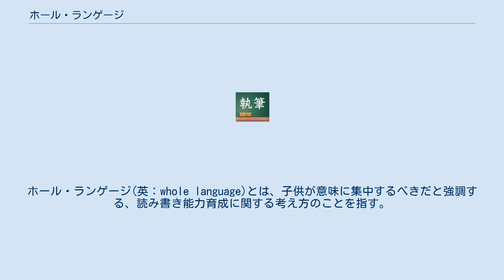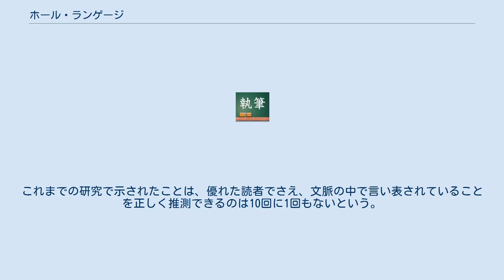ホール・ランゲージ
学習理論_(教育)
ホール・ランゲージ(英：whole language)とは、子供が意味に集中するべきだと強調する、読み書き能力育成に関する考え方のことを指す。
この考え方は、「読むこと」と「綴ること(spelling)」のための指導を重視するため、「読むこと」と「書くこと(Writing)」を指導するフォニックスを基準とした方法と対比される。
そのため、ホール・ランゲージの考え方は基礎・基本を重視する教育学者により非難を受けている。
 ホール・ランゲージについてはいくつかの異なる見解があるため、本質的な説明には困難が伴う。
異なる見解の中で共通するものをあげると次のようになる。
 なお、通常は英語を想定した議論が展開されるが、考え方そのものは他の言語にも応用可能とする見方もある。
 ホール・ランゲージの考え方には、認識論の１つである「全体論」（holism）に基づいた学習観が基礎になっている。
すなわち、個々の学習理論の総和によって人間の精神活動のすべてを説明することはできないという立場をとっている。
この立場は、「全体が個々の総和を越える要素を規定する」として、古典的学習理論である行動主義や、その根底にある還元主義に対抗する立場である。
 ホール・ランゲージによるフォニックスへのアプローチは、ノーム・チョムスキーの言語概念から発展したものである。
チョムスキーによれば、人間には自然言語を獲得するための容量を持っており、単語を通じてコミュニケーションが可能になると信じていた。
 この考え方は1960年代に徐々に発展した。
ケン・グッドマンは1967年、「心理言語学的謎解きゲーム」の読解を呼びかける広告記事を書いた。
この記事の目的は、文章理解において不要な用法が単語の全体論的な理解に依存していることを教育者達に指摘するためであった。
グッドマンは、文字・音声・構文から意味を読み取る際に機能する、読み書き能力開発を調節する「キューイングシステム（cueing system）」の存在を仮定しており、この実験によって検証を試み、部分的に支持する結果を得ている。
 グッドマンの理論は、フォニックスに基づくアプローチを支持する他の研究者によって批評された。
彼らによれば、優れた読者は、読書への彼らの第一のアプローチとしての解読を使用して、彼らが読んだものが理解できると確認するのに文脈を使用し、急速かつ自動的に解読する。
他方、そこまでの流暢なスキルを持たない読者は、単語の独自性を推測する、絵を見るような戦略を使う、単語のいくつかの文字だけを使うといった方法に訴える。
これまでの研究で示されたことは、優れた読者でさえ、文脈の中で言い表されていることを正しく推測できるのは10回に1回もないという。
 ^ Vol 34 No 2, April - June 1996 Page 28 ^ eBooks.com - In Defense of Good Teaching: What Teachers Need to Know About the eBook